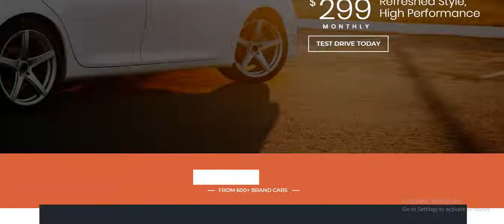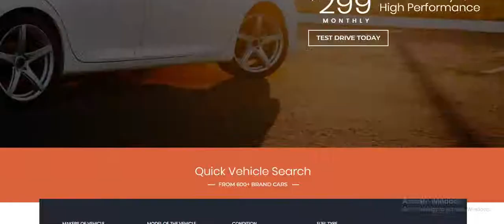Autoimage Automotive Car Dealer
Autoimage Unique Design for AutoDealer Website on WordPress suitable for car dealership websites and auto business or any car corporate websites in this field. This automotive theme also provide solutions to buy or sell cars online. It features unlimited color variations, vehicle details and blog pages. In version 3.0 after 17 October 18 we have completely redesigned and improved the theme to make it relevant to the current WordPress 5.0 standards .